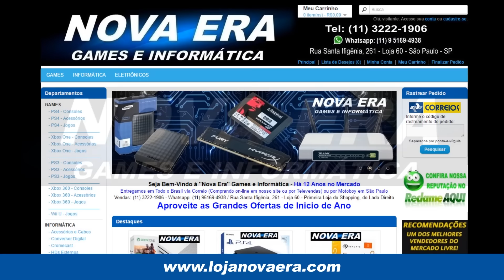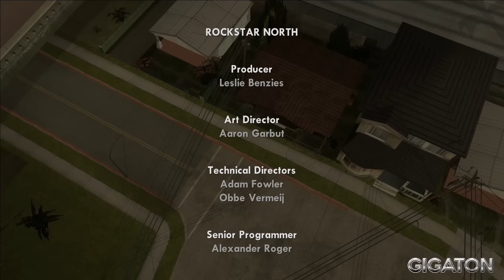O GRANDE FINAL GALERA! - A HISTÓRIA DO GTA SA - Parte 4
Procurando uma skin para o seu console?

Procurando Video Games, Consoles, Jogos e Acessórios?

Procurando um PC gamer?